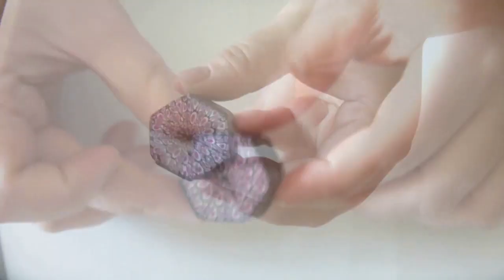Мастер-класс: Трость "Калейдоскоп" из полимерной глины FIMO/polymer clay tutorial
Видео подготовила ЛЕНА МАЛЫШЕВА при сотрудничестве с FIMO TV.

В этом мастер-классе автор покажет, как создать яркую трость-калейдоскоп всего из одной простой трости с переходом цвета. Волшебный рисунок рождается прямо у вас на глазах и без особых усилий!

Для работы необходимы:
- лезвие FIMO;
- скалка или паста-машина FIMO.

Купить все необходимые инструменты и полимерную глину FIMO, представленные в мастер-классе, можно

___ЭТО ИНТЕРЕСНО!__­­­­­___